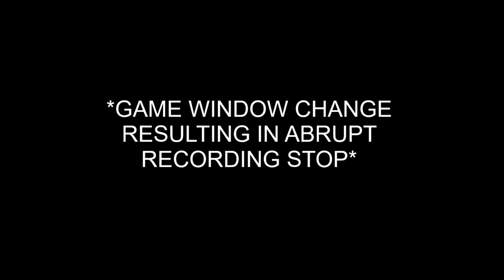Friday The 13th Funkin | Friday Night Funkin' #107 (Friday Night The 13th)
Friday the 13th. That's it.